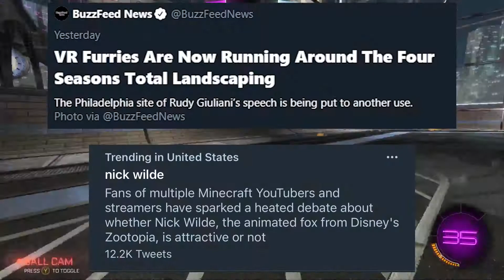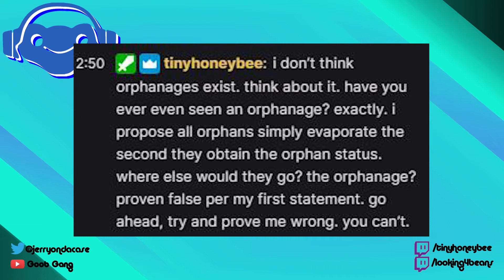What do Keith Silverstein, Korekiyo, and two Adobe Stock image models have in common?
there was so much random footage involved in making this